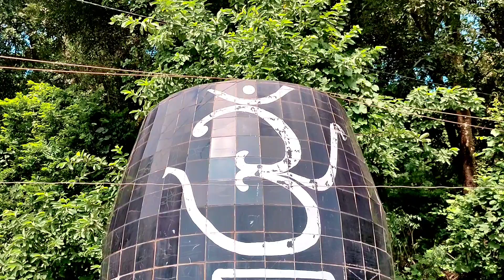Jayda Mandir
It's a beautiful video of the famous joyda mandir at chandil in Jamshedpur in Jharkhand in India . Please watch this beautiful Video and enjoy this beautiful Video. 🙏❤️🙏